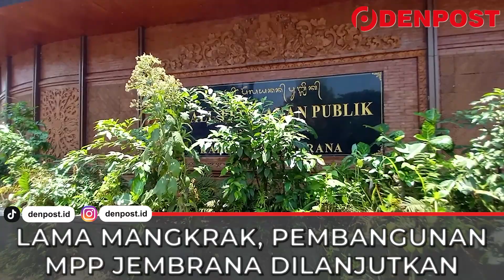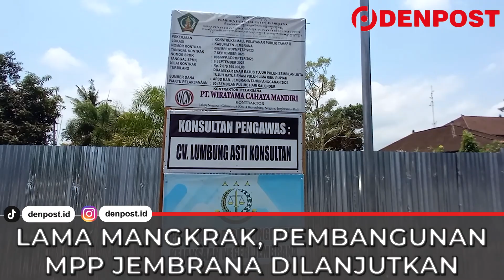Lama Mangkrak, Pembangunan MPP Jembrana Dilanjutkan